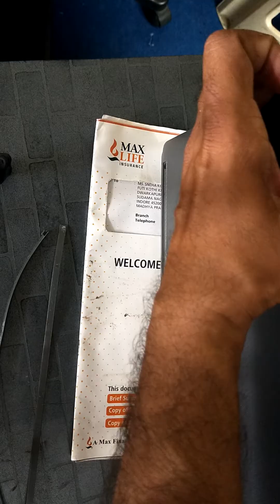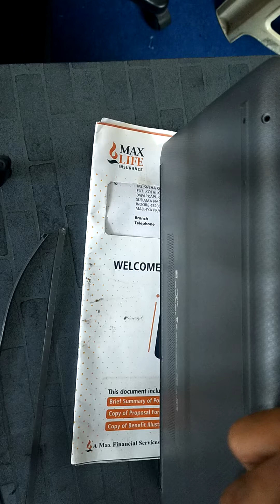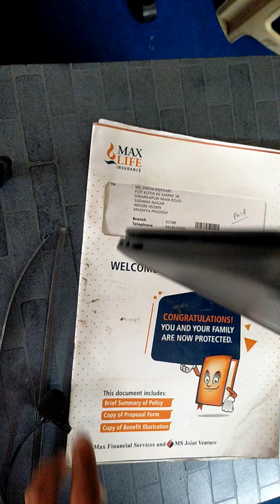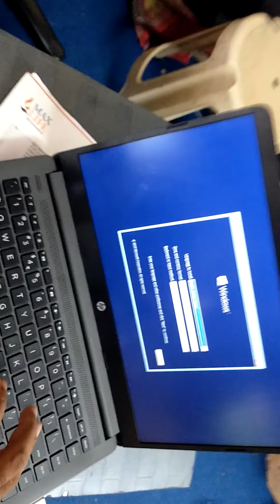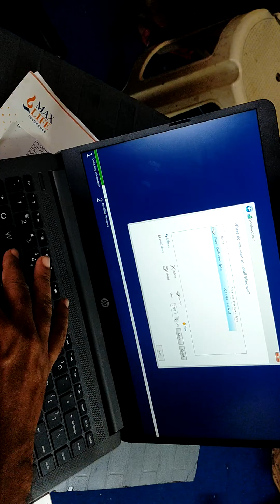hp laptop g8 dos based hdd replacement normal hdd to ssd